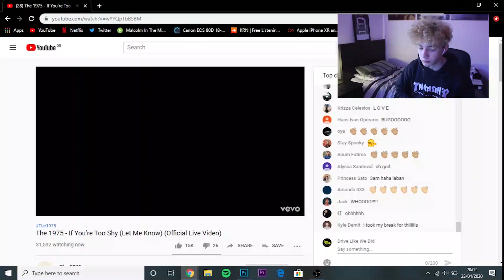The 1975 - If You’re Too Shy (Let Me Know) [REACTION]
In today's video, I react to The 1975's new track "If You’re Too Shy (Let Me Know)". I was fortunate enough to see this song live back in February. However, this was my first time hearing the official studio version and viewing the accompanying music video.